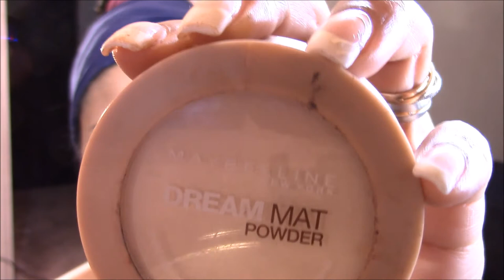TUTORIAL DE MAKEUP / Morando fora do Pais - Minha vida na Suiça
Tutorial passo a passo de maquiagem para iniciantes com boas dicas.